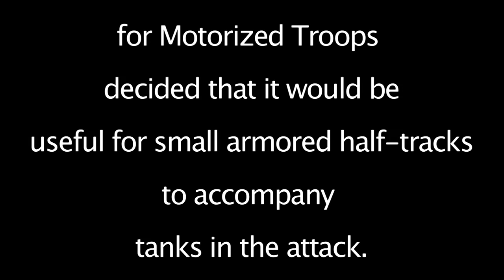Schutzenpanzer Sd.Kfz. 250 film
The Sd.Kfz. 250 (German: Sonderkraftfahrzeug 250; 'special motor vehicle') was a light armoured halftrack.
This 1/6 scale replica is made out of a static model, motorized by us. We re-made all the idlers out of solid PVC and used a spring suspension on each axle. The rear idler is aluminum, running on a ball bearing. The other idlers run on needle bearings. The tracks are metal, and each sprocket is ran by a 24V worm gear motor. The 3000mAh, Li-Po battery provides enough power for a 4 mile run. The electronics are controlled by an Arduino processor that provides differential speed in the tracks in correlation to the front wheel steering. Maximum speed is only 4 mph, but the torque is very strong.